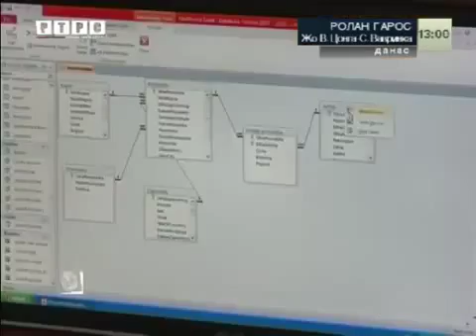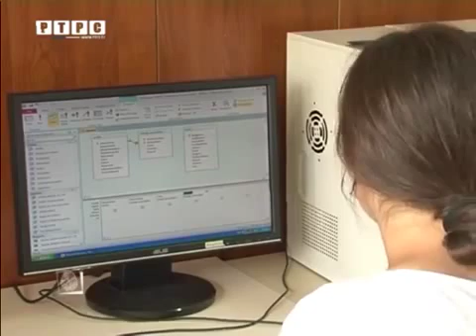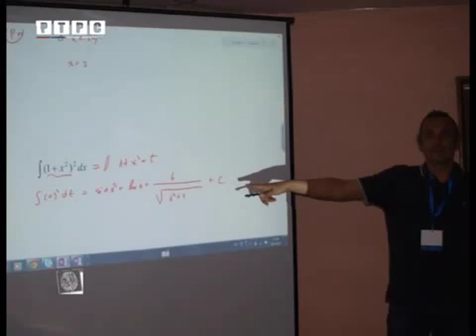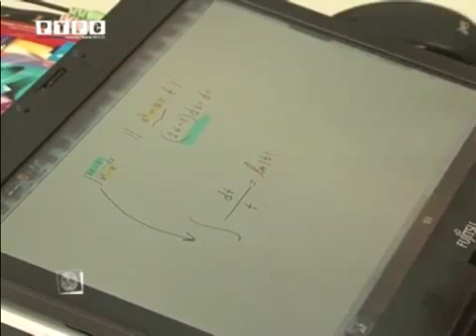Kvadrat na znanje 05 06 2015